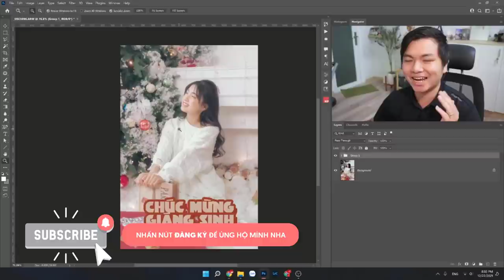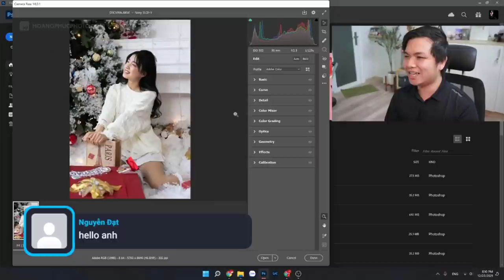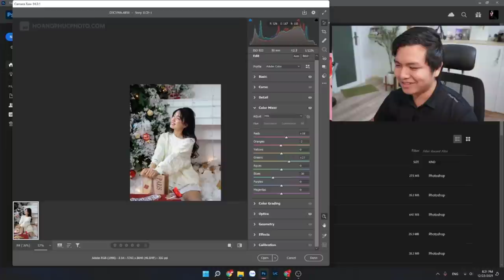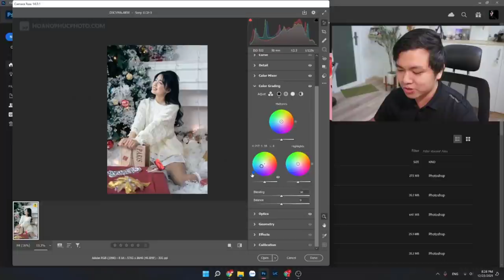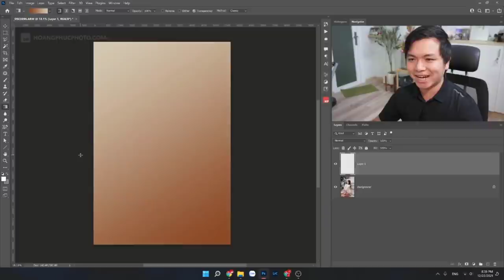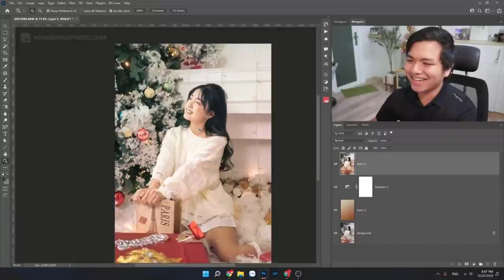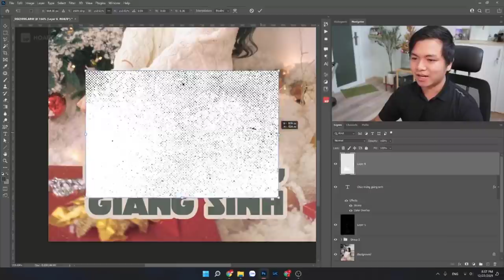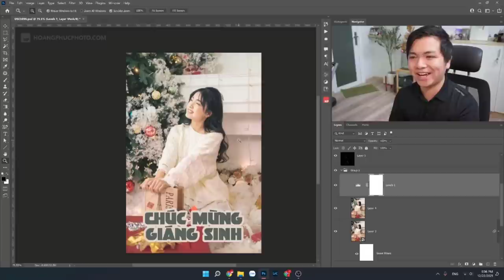Blend màu Vintage cổ điển như ảnh từ máy chụp film xưa